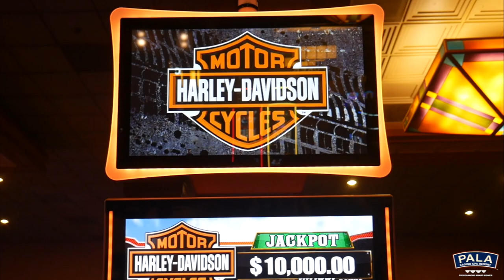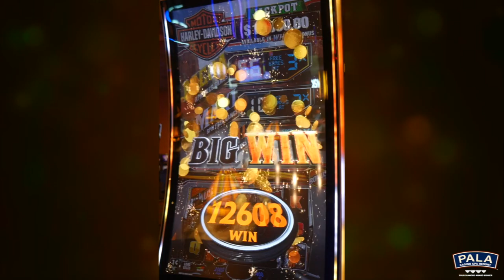Pala Casino: Harley Davidson Slot Machine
It's time to take joy ride down to the new Harley-Davidson Slot Machine! When you're walking through Casino Valet entrance just make a left and head down past the Privileges Counter and towards the table games the machine will be on the end of a bank of slots!